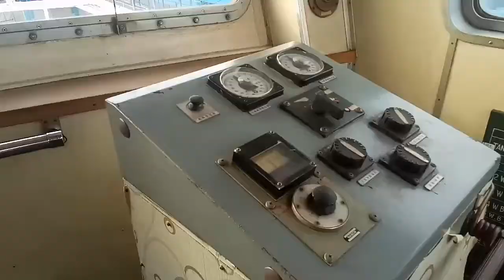PROSES CARA KERJA KAPAL FERRI KMP. SHALEM DI PELABUHAN MERAK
Proses kerja kapal ferri kmp. shalem di pelabuhan merak dibilang sangat rumit jika kita tidak tau proses menajalankannya.
Tonton juga video saya yg sebelumnya